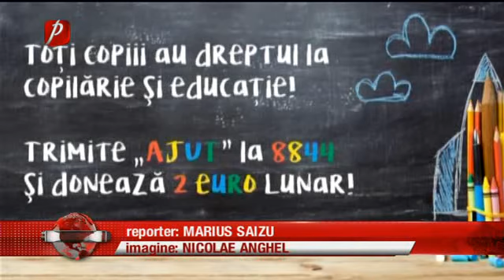Totul pentru educație